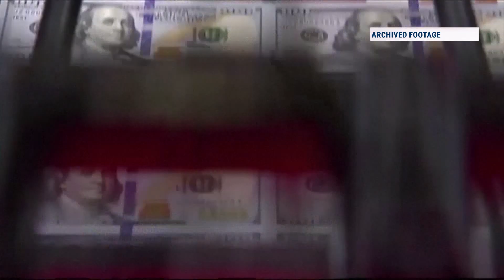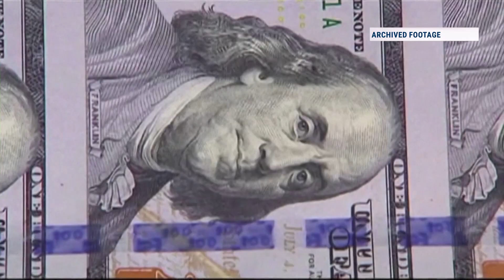U.S. House of Representatives votes to effectively ban TikTok in the United States